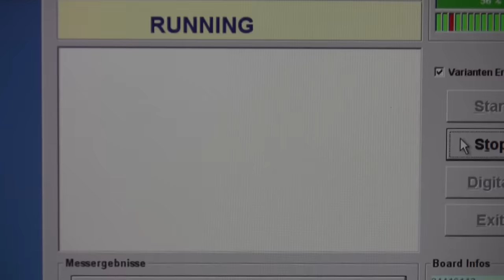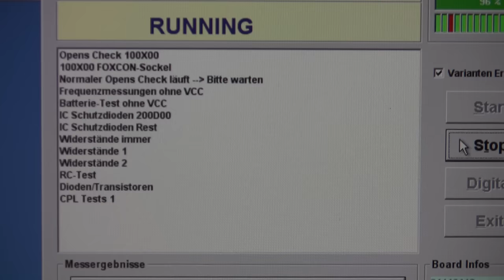Fujitsu TS Mainboard Production Augsburg HD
Fujitsu Mainboard Production in Augsburg.